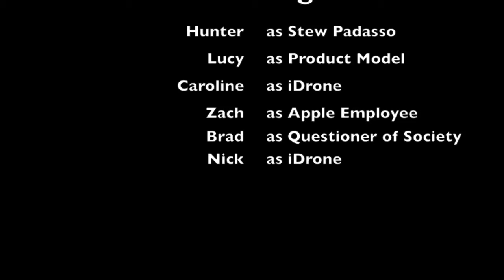apple shoe ad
Ad for a new Apple product in a dystopian future where I am the CEO